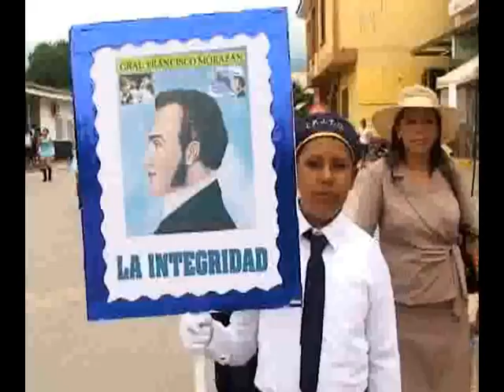Semana Civica 2013 Olanchito Honduras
Se lleva a cabo la celebracion de la 78ª edicion de la Semana Civica del 2013 con eventos que duran desde el 1 al 18 Septiembre